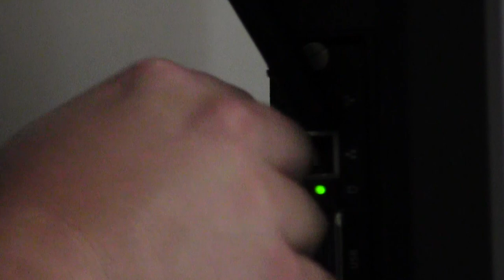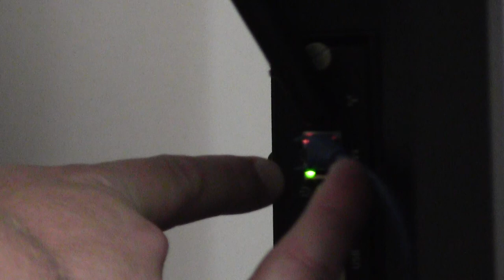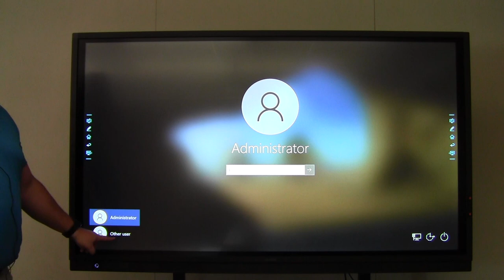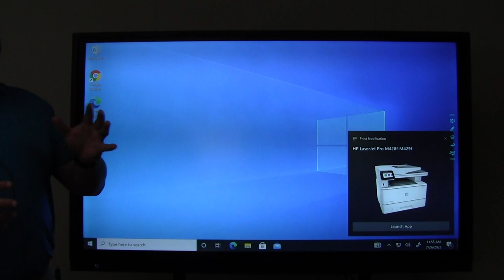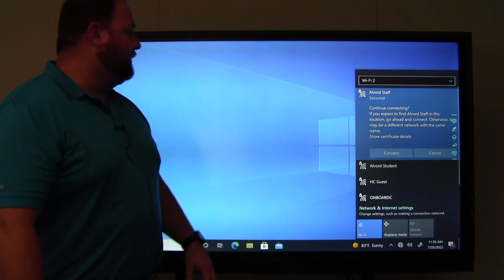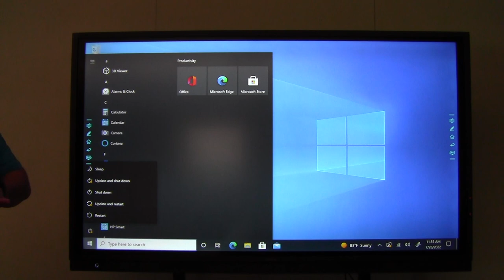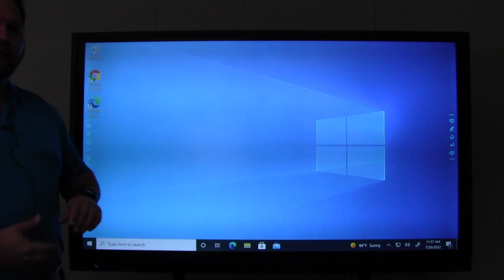Newline TV Model RS+ Set Up and Updating the Onboard Windows Computer